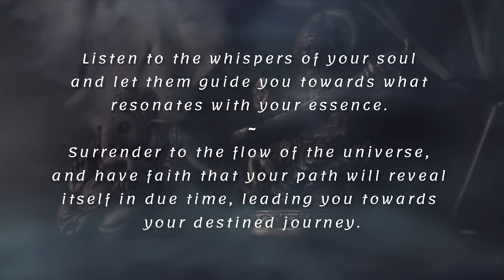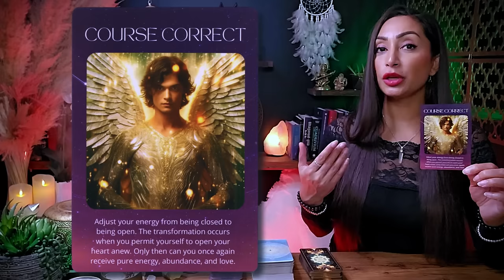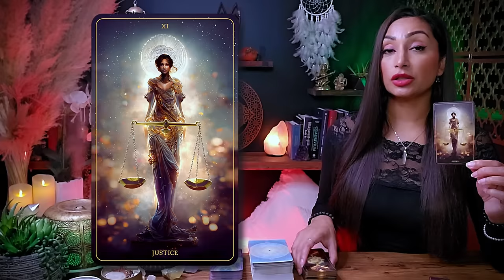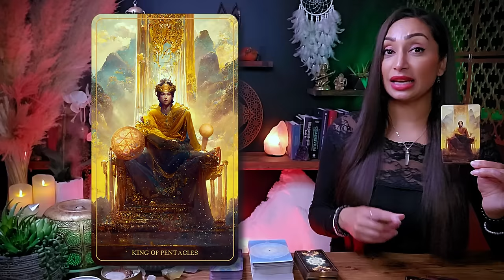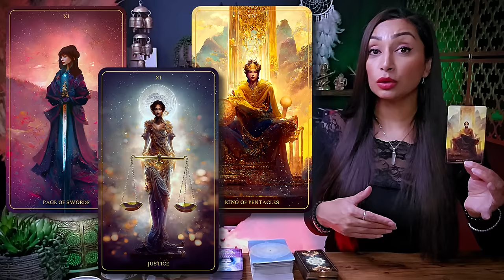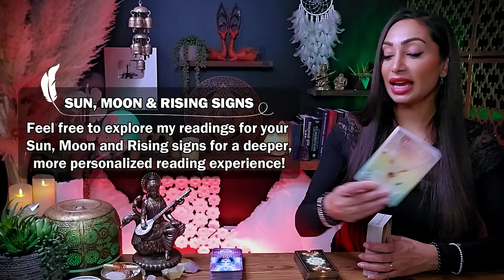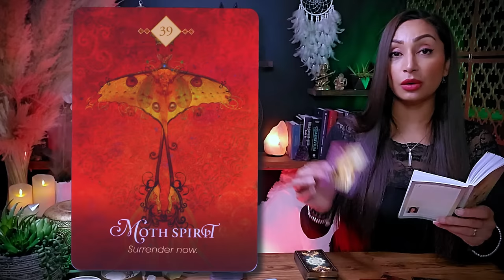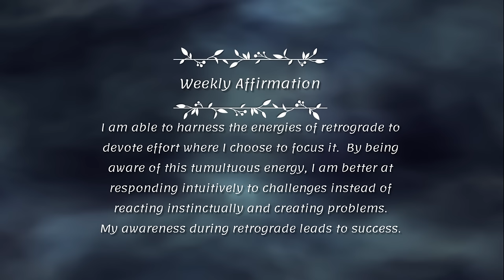LEO ♌︎ "Ready Or Not, Something BIG IS About To Happen In Your Life!" ☯ Leo Sign ☾₊‧⁺˖⋆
This is a General Reading for LEO Sun, Moon, Rising, and Venus Sign
Weekly Tarot Reading | April 2 to April 25 2024 |

Hello my beautiful Leo friends! Welcome to your Mercury Retrograde Tarot Card Reading! You can think of this as a warm conversation between friends this week. I'm here to offer you an insightful and empowering tarot readings, tapping into my intuitive abilities to illuminate the energies surrounding your Leo zodiac sign. This cozy chat aims to provide you with incredible insights into your current path.

I'm genuinely excited to have you here Leo, and I'm eager for us to embark on this spiritually enlightening journey together. So, pour yourself a cup of your favorite tea or coffee, settle in, and let's unveil the remarkable messages the universe has prepared just for you. Let our exploration begin!

Leo, Leo Tarot, Leo Tarot Today, Leo Sign, Leo Horoscope, Leo Tarot Readings, Tarot Leo, Leo Tarot Reading Today, Leo April 2024

♥︎♥︎♥︎ *MY OFFERINGS* ♥︎♥︎♥︎
🕊️ *DETAILED PERSONAL VIDEO READING* - CLOSED AT THIS TIME
🕊️ *LUNAR NEW YEAR WEALTH CONJURING BOX* (Limited Supply)
2️⃣ If you possess substantial resources and wish to extend your *support to my channel,* I cordially invite you to contribute a donation of your preference through the following